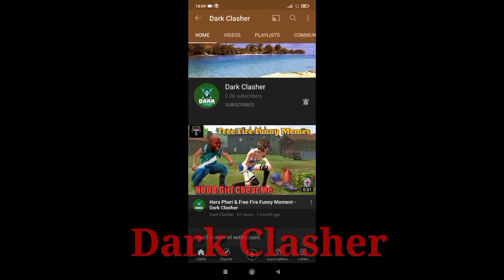Head shots montage of free Fire gameplay || Most watched video in 2021 || Part - 12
Hi Guys .

It's me Dark Clasher YouTube Channel . This is the official gaming channel . in this channel l am play the famous game and their funny moment is upload . .

In this channel l am play
Clash of clan
Pubg  mobile
Among us
Real Cricket
BB racing  .. and so on play

All playlist are in below

At last .